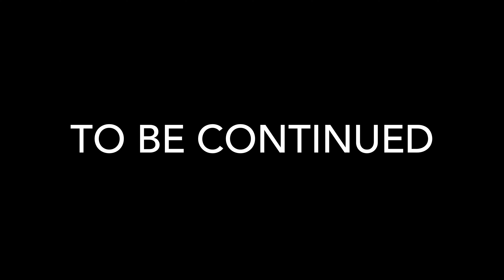Eine Nacht auf nem Kutter - Day 9 - (Hirtshals, Denmark) - Big-Biking-Cleanup, 22. April 2022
Der beste Tag ever! Beachcleanup, Wanderdüne, Übernachtung auf einem Hochsee-Kutter!

Eine 95 Tage dauernde, 7200 km lange Fahrradtour durch 9 Länder rund um Nord- und Ostsee.
Ziel ist es so viel Plastikabfall  und Spenden wie möglich zu sammeln, um die gemeinnützige Organisation @oneearthoneocean zu unterstützen, die mit ihren Müllsammelschiffen die Ozeane vom Plastikmüll befreit.
Unterwegs sind wir mit zwei elektrifizierten Cargobikes von Velo-Lab und unterstützt werden wir von Globetrotter, Vaude, GRAVIS, Triple 2, Ilockit , Magped und One Earth One Ocean

Best day ever! Beachcleanup, shifting sand dunes, overnight stay on a deep-sea cutter!

A 95 day, 7200 km bike tour through 9 countries around the North Sea and Baltic Sea.
The goal is to collect as much plastic waste and donations as possible to support the non-profit organization @oneearthoneocean, which uses its garbage collection ships to rid the oceans of plastic waste.
We are on the road with two electrified Cargobikes from Velo-Lab and supported by Globetrotter, Vaude, GRAVIS, Triple 2, Ilockit , Magped and One Earth One Ocean.

Wir sammeln für ein kleines Schiff, den Seehamster der Großes bewegt!